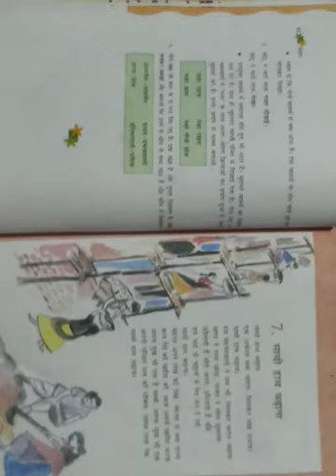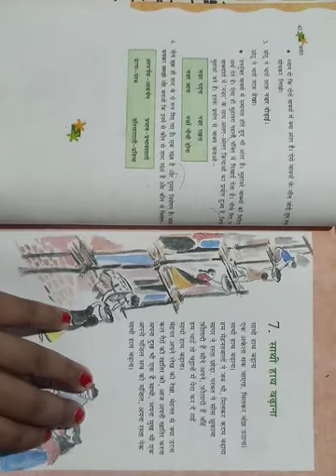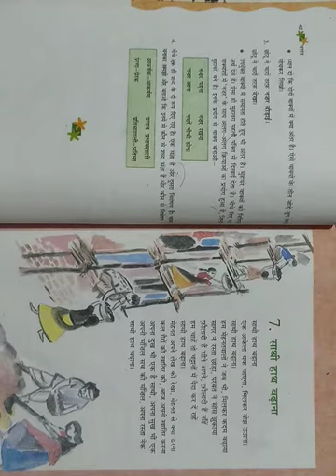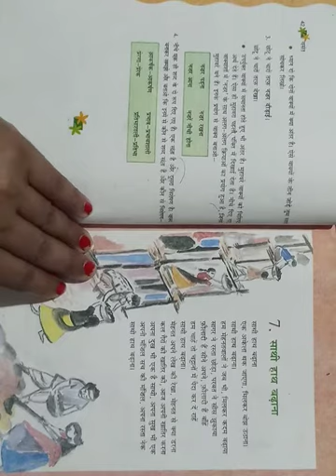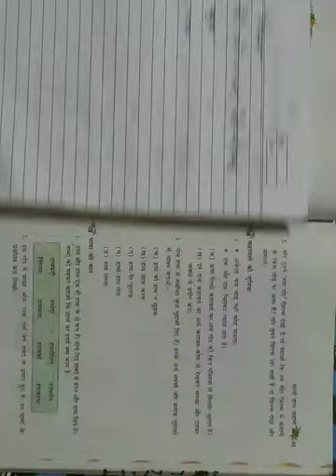Class-6 Subject-Hindi वसंत Chapter-7 Reading